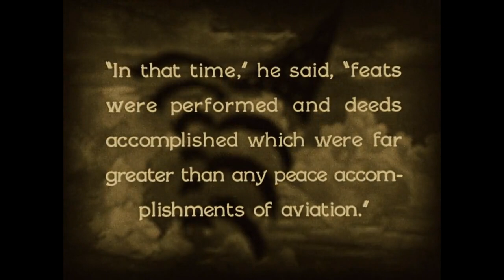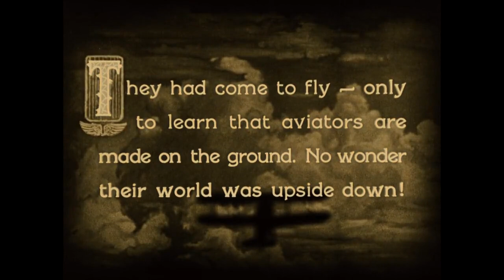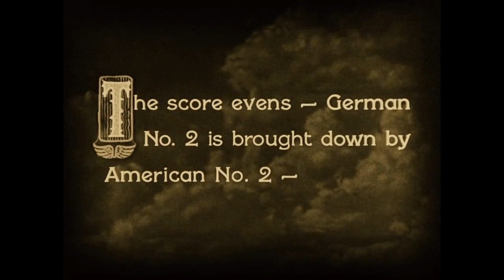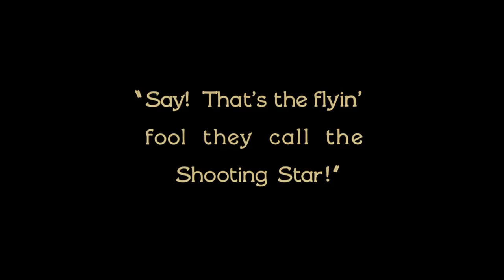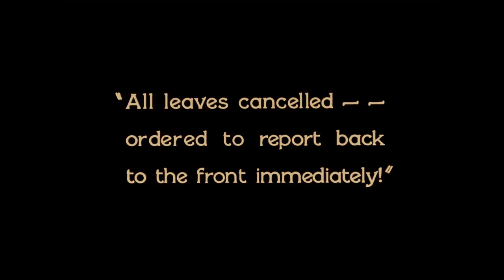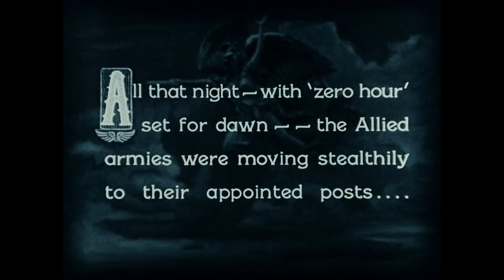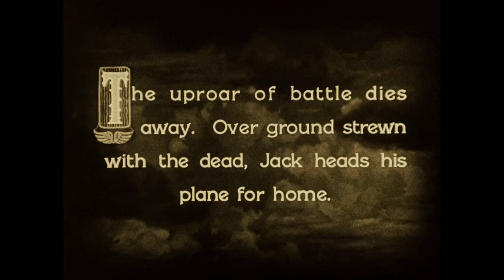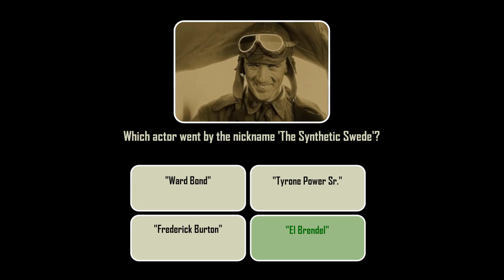Wings (1927) with Trivia Quiz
Two young men, one rich, one middle class, who are in love with the same woman, become fighter pilots in World War I.